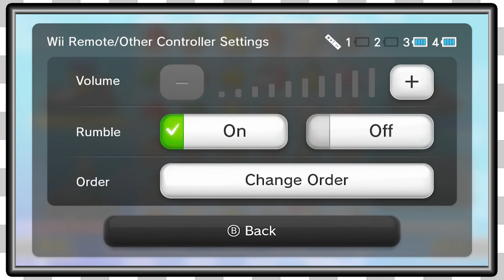Mario Kart 8 | Liv Joins The Race! -EP10-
The Game Couch has another go at Mario Kart 8!